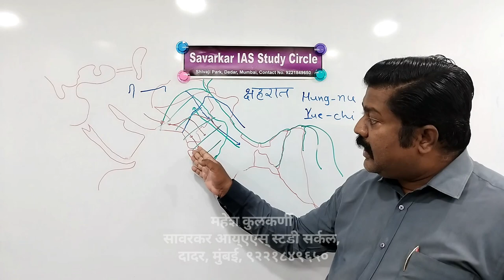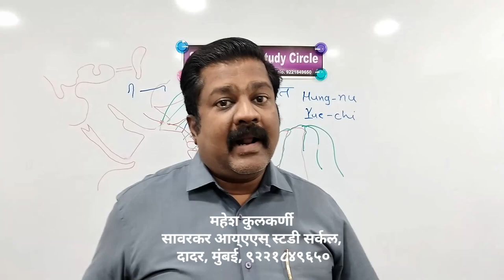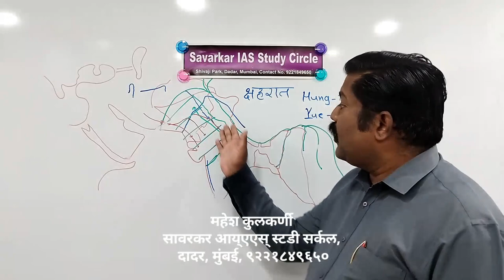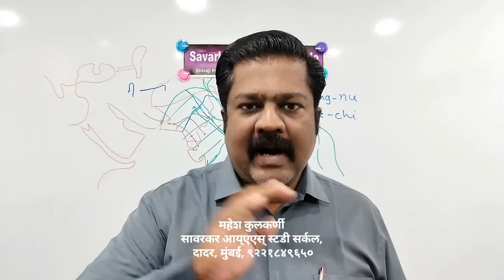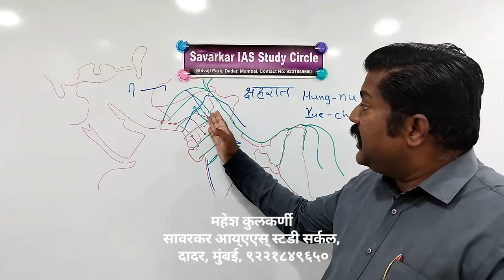प्राचीन महाराष्ट्राचा इतिहास| शक आक्रमक आणि सातवाहन राजघराणे